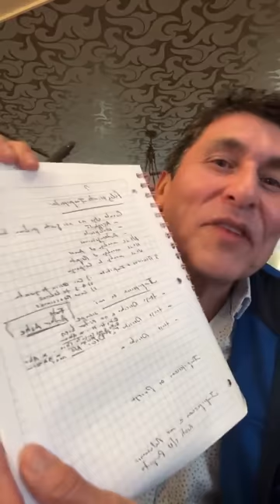No se mendiga el amor, el respeto y la confianza